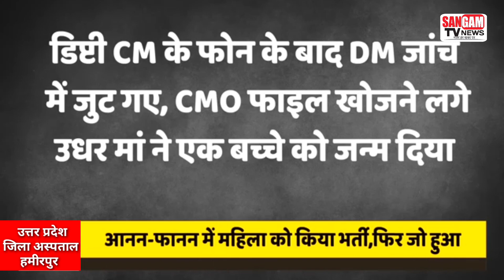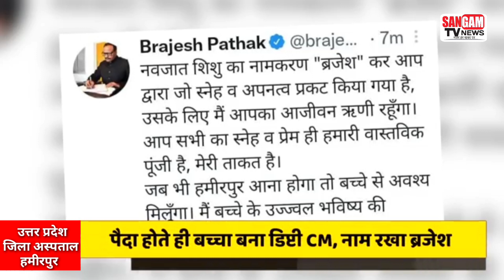डिप्टी सीएम ने cmo को लगाई फटकार। जिला अस्पताल का बुरा हाल।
Hamirpur Janpad Mein Jila aspataal ka bura hal hai Jise Dekh deputy CM Brijesh Pathak Ne CMO per jamkar fatkar lagaen।